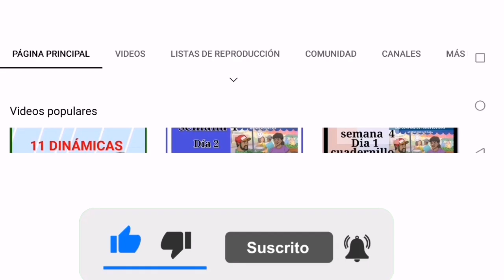Primer concurso de ciencias sociales,ministerio de educación.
Concursos para el área de ciencias sociales, ( ensayos históricos) ministerio de educación.